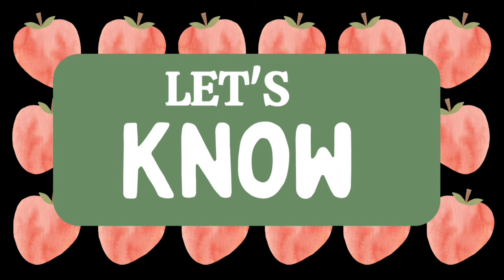Negative/ Zero calorie food l Dr Soni Priyanka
Low calorie food help in loosing weight, high in nutrition.